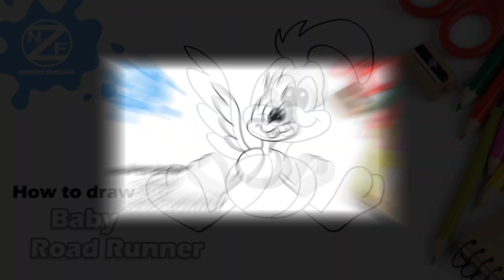How to draw Baby Road Runner